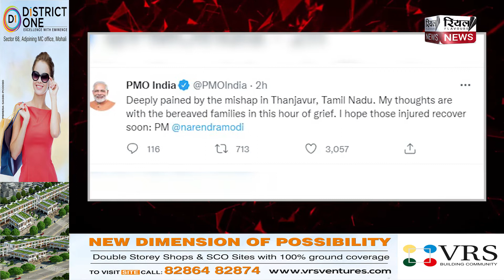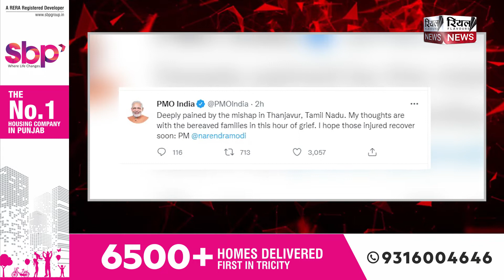Tamil Nadu में बड़ा हादसा, Thanjavur में जुलूस के दौरान करंट लगने से 12 की मौत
तमिलनाडु के तंजावुर में एक बड़ा हादसा हो गया। यहां मंदिर में जुलूस के दौरान करंट फैलने से 12 लोगों की मौत हो गई है। मंदिर से रथ जुलूस निकाला जा रहा था, तभी यह हादसा हुआ। रथ बिजली के तार के संपर्क में आ गया था। इसके साथ ही वहां चीख-पुकार और भगदड़ मच गई।

A major accident happened in Thanjavur, Tamil Nadu. During the procession in the temple here, 12 people have died due to electrocution. The chariot procession was being taken out from the temple when the accident happened. The chariot had come in contact with the electric wire. Simultaneously there was shouting and stampede.